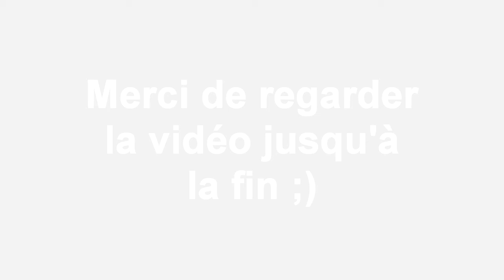Ski Vlog #2 | Je chute dans la neige après avoir loupé un saut (Corbier, Villarembert)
Yo les riders et les rideuses, encore cette semaine au Corbier (dans les Alpes). Dans cette vidéo je tombe a plusieurs reprises, j'ai mes petites raison, mais je vous embêtes pas avec, régalez-vous ;)

Bonne vidéo ;)

MUSIQUE ➜ Soon
MATERIELS ➜ GoPro
                           VTT (merida)
                           Frein Hydraulique (Shimano)
                           Gants (btwin)
                           Casque (urge)

- En attente